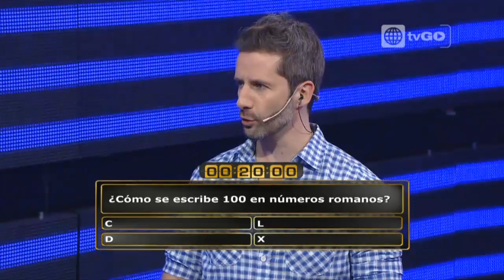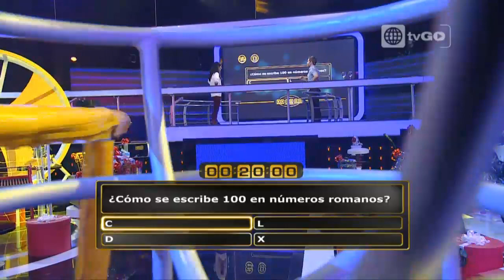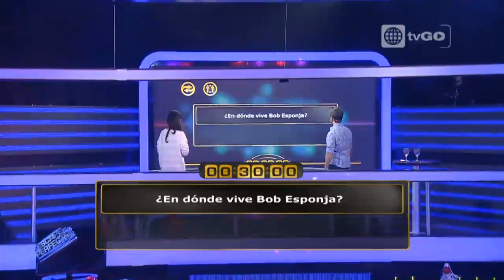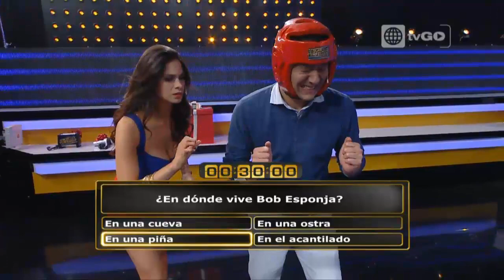Escape Perfecto - parte 4/5 transmitido el Sábado 07-03-2015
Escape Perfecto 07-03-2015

Mira el programa completo 1 en HD a través de américa tvGO